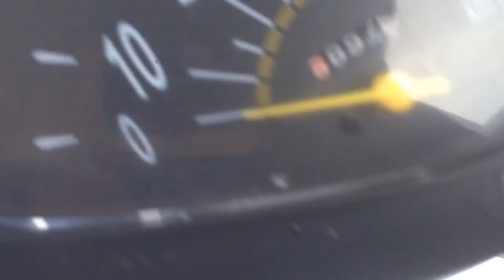B6563 HONDA DIO